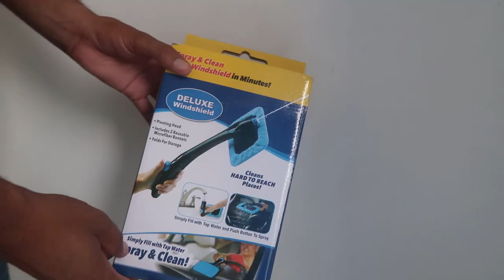Microfiber Cleaner for Car and Windows spray with mop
Link for buying this on amazon
by this product on flipkart :-
spray mop floor cleaner
best spray mop in india
milton spray mop
spray mop flipkart
spray mop meesho
spray mop amazon india
spray mop price in india
eureka forbes spray mop
cleaner with spray with mop
cleaning spray for bike
cleaning spray for car
magic deep cleaner spray
magic deep cleaner spray flipkart
cleaning spray for bathroom
all-purpose bubble cleaner spray
cleaning spray kitchen
magic deep cleaner spray naaptol